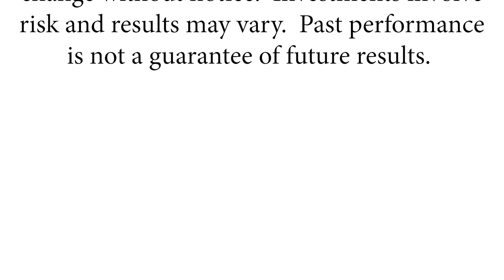Freedman Financial Discusses Market Volatility & Annual Scholarship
Marc Freedman and Marion Gilman of Freedman Financial share their thoughts about the recent market volatility. Highlights:
- This is normal volatility
- Underlying fundamentals of the economy are good
- Freedman Financial continues to rebalance ALL CLIENT portfolios as the market shifts

Last year's low 'pull back' likely left many complacent resulting in a nervous and surprised investor.  Just remember that this is 'NORMAL VOLATILITY'.

ALSO, Freedman Financial's annual scholarship submissions is now open.